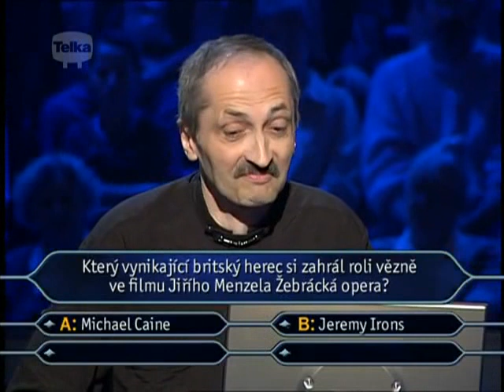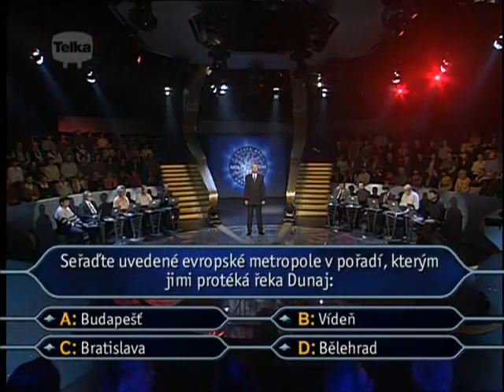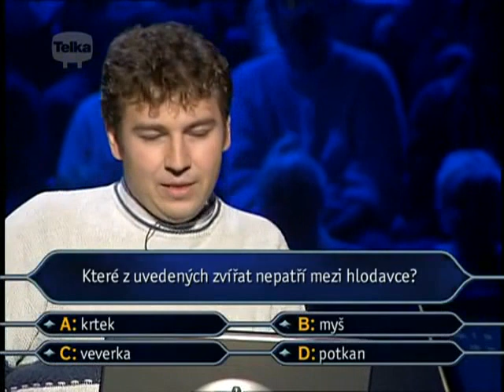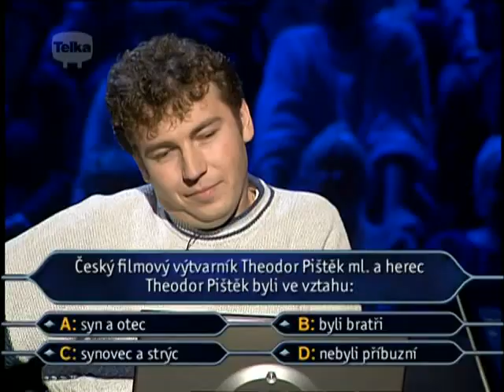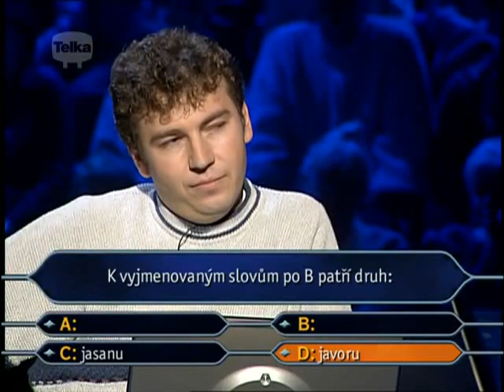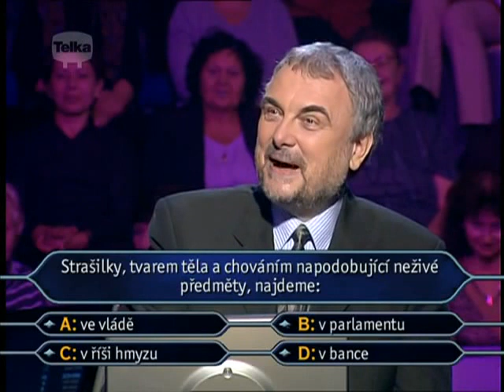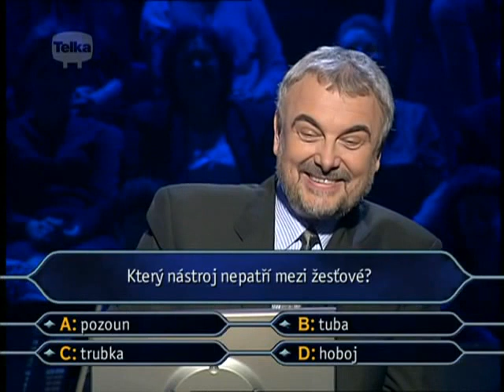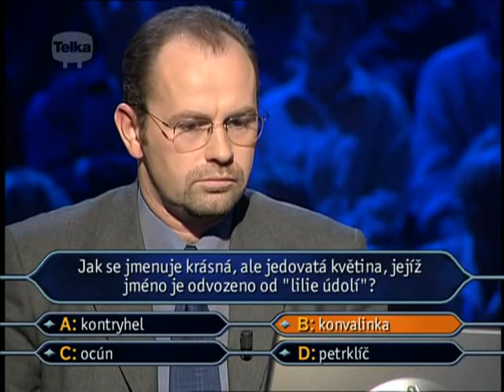Chcete být milionářem - 211.díl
Dvěsta jedenáctý díl soutěže Chcete být milionářem.